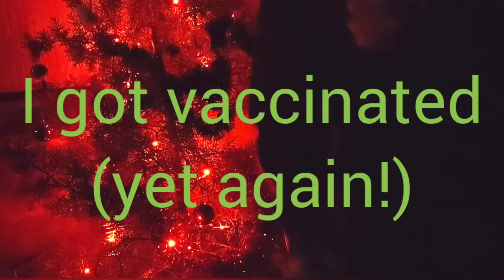Vaccination top up dose 💉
Or, in simple terms, upgraded to 7G! Whoo!